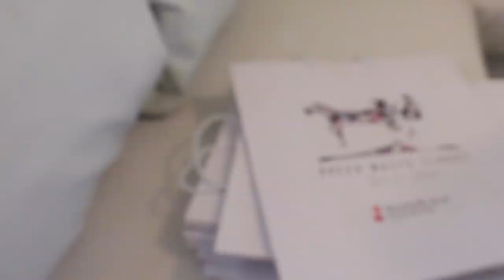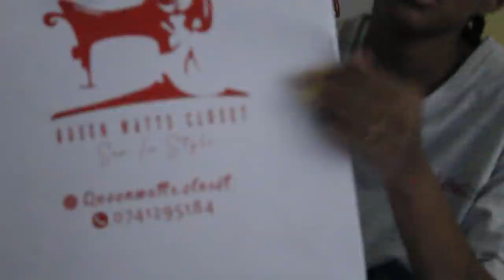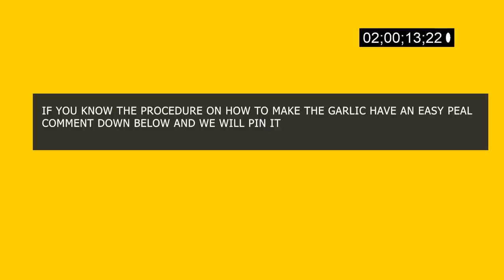HOW WE LOVE IT/BIRYANI PILAU